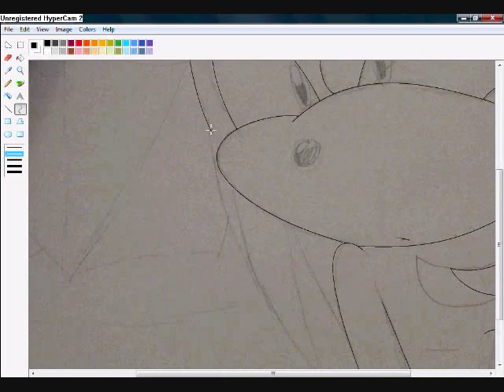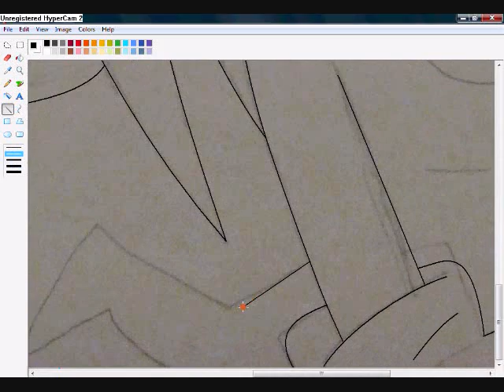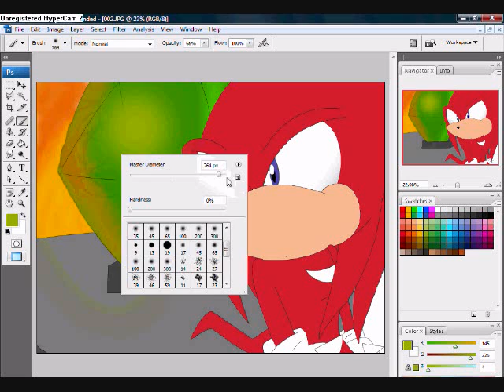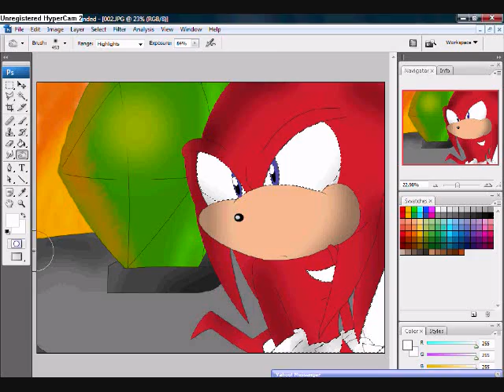Knuckles with the M.E.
Knuckles with the Master Emerald